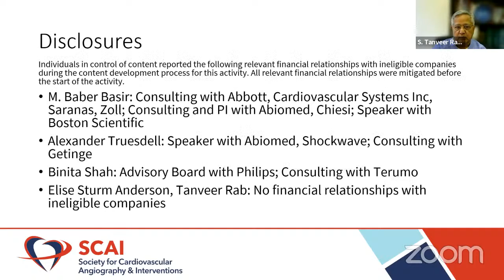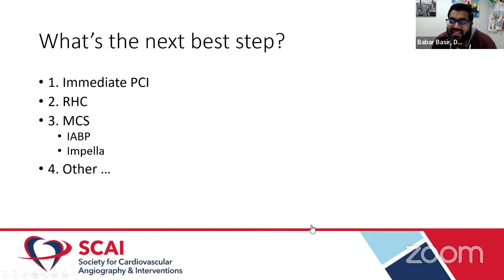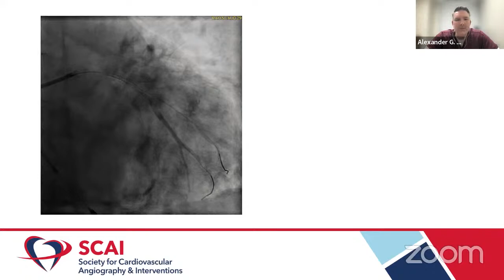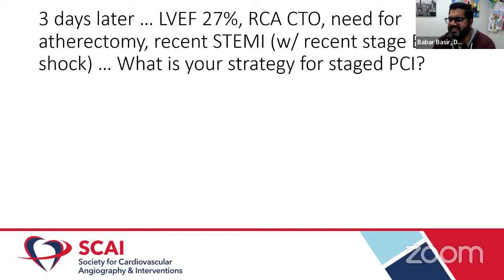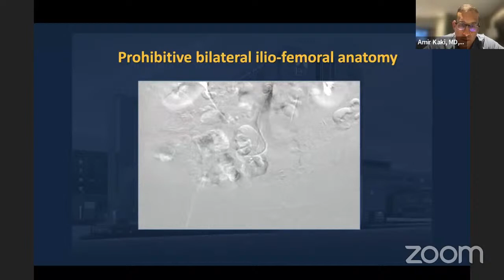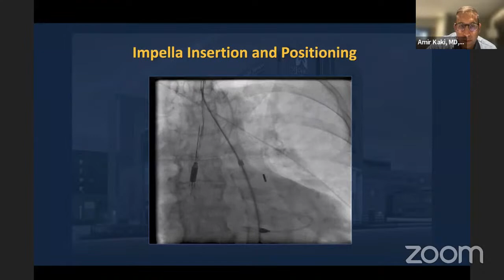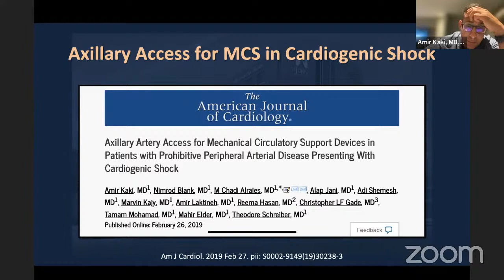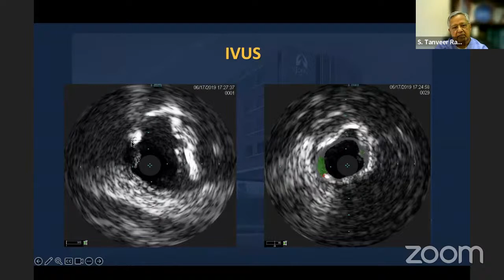Bifurcation PCI in AMI Cardiogenic Shock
Join us for a discussion on bifurcation lesions. Register for the series and claim CME/ABIM MOC credit